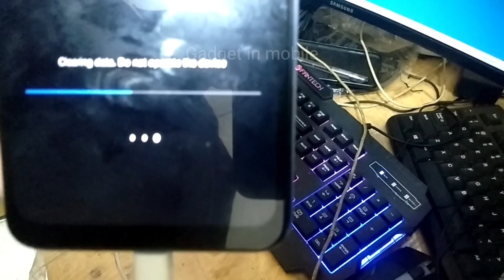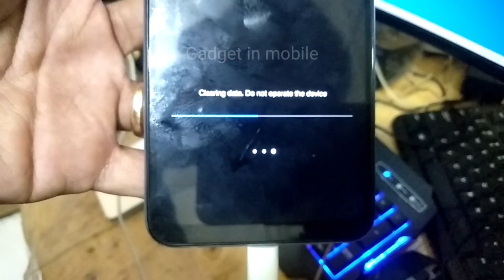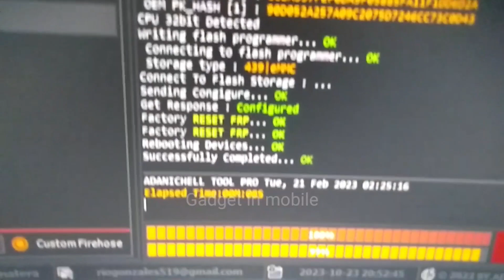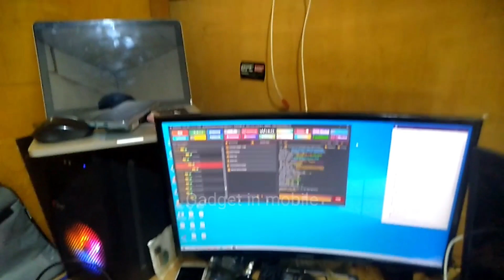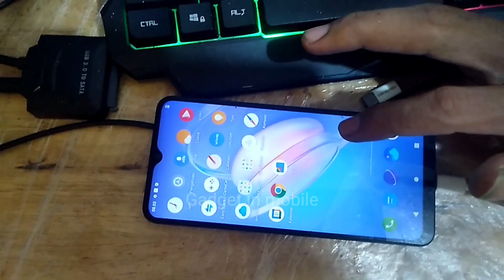ViVO Y12s RESTART Stuck on Cleaning data Do not operate the device Fix With Adanichell Tool Pro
ViVO Y12s RESTART Stuck on Cleaning data Do not operate the device PD2060f
Fix With Adanichell Tool Pro

Adanichell Tool Pro Added Following Auto Models For MTK Flash Mode Operations

Infinix Hot 20s X6827 MediaTek Helio G96,

Infinix Zero 5G 2023 MediaTek Dimensity 920,

Infinix Hot 20i MediaTek MT6762G Helio G25,

Infinix Note 12 2023 MediaTek Helio G99,

Infinix Hot 20 5G MediaTek Dimensity 810,

Infinix Zero Ultra MediaTek Dimensity 920,

Infinix Zero 20 MediaTek Helio G99,

Infinix Note 12i 2022 MediaTek Helio G95,

Infinix Hot 12 Pro X668C ) UNISOC Tiger T616,

Infinix Smart 6 Plus MediaTek Helio G25,

Infinix Note 12 VIP MediaTek Helio G96,

Infinix Hot 12 MediaTek Helio G85,

Infinix Hot 12 Play NFC UNISOC Tiger T610,

Infinix Hot 12 Play X6817 X6816C X6816  MediaTek Helio G35,

Infinix Note 12 MediaTek Helio G96,

Infinix Hot 12i MediaTek Helio A22,

Infinix Smart 6 HD  X6512 MediaTek Helio A22,

Infinix Zero 5G MediaTek Dimensity 900,

Infinix Hot 11 Play MediaTek Helio G35,

Infinix Smart 6 NFC UNISOC SC9863A,